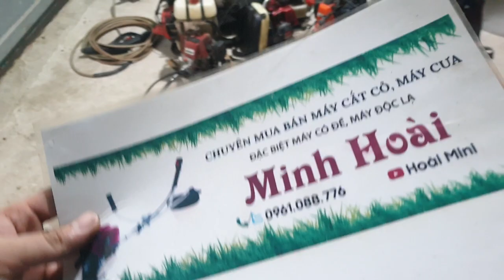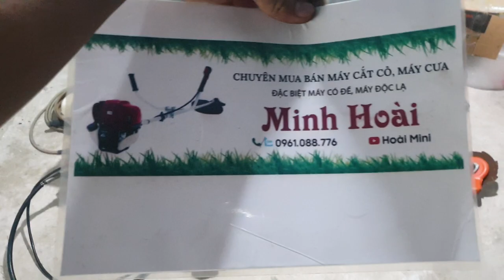Máy cắt cỏ có đề Nhật Bãi vừa cập bến..ae cần gì cứ liên hệ e zalo 0961088776